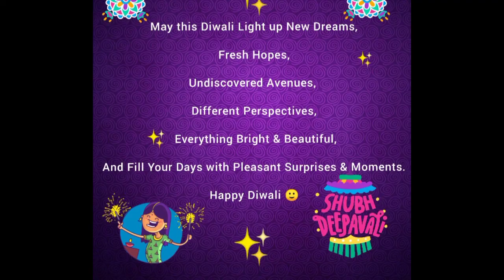Diwali nail art design💅....for diwali🎆🎇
Hello guys!
Welcome to my channle🙏

(About video)
Today i'm going to show you how to create 'DIWALI NAIL ART' design step by step.

Diwali nailart keise banaye iss video main dikhaigayi hai. 😆